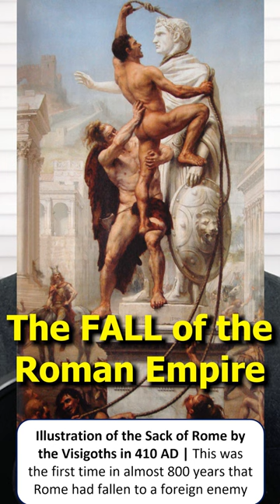THIS caused the FALL of the Roman Empire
This is how the Roman Empire fell to barbarians...